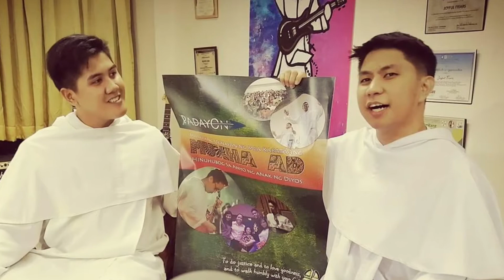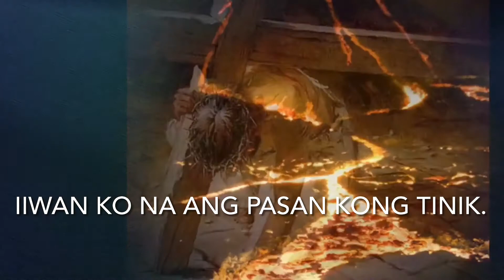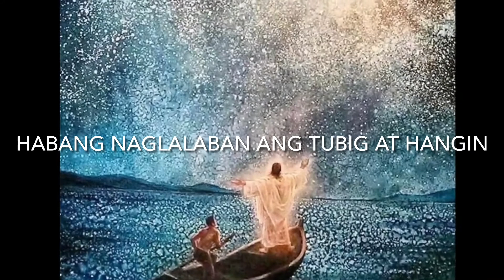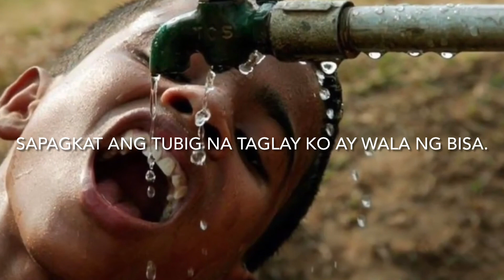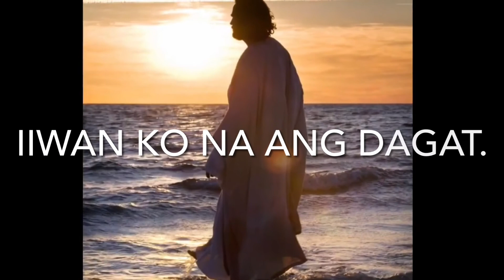NUESTRO PADRE JESUS NAZARENO : HULING HAPUNAN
This poem is Alay  na Tula sa Nuestro Padre Jesus Nazareno.
Huling Hapunan is the Last Supper of the priest who left the priesthood.

Also included are the Four Pillars of Dominican Spirituality by Fr. Napoleon Sipalay, OP

HULING HAPUNAN

Paalam,
panginoon
patawad.

Iiwan ko na ang tonsura.
Isasabit ko na ang sutana.
Aalis na ako.
Tapos na ang misa.

Sapagkat ayaw ko nang bumalik pa.
Sapagkat ayaw ko na.
Sapagkat ayaw ko nanag bumalik
sa madilim na dagat ng mga sugat
iiwan ko na ang pasan kong tinik.
Bakit itatago ng dagat ang asin?
Bakit ko kakandungin ang ahas
na tutuklaw sa akin?

Sapagkat ayaw ko nang mamasdan pa
ang nakababagot na paglakad
   ng gabi
                misa
                        binyag
                                    kasal at umaga.

Sapagkat hindi na ako makapaghihintay.
Sapagkat ayaw ko nang madama pa
ang kirot ng pangungulila.
Sapagkat ang gabi ay nagungusap
ang puso ko’y umuusok
at wala akong isagot...

Patawad.
Panginoon.
Paalam.

Sapagkat natuklasan ko
na ang kahoy ay ginawa para sa balikat
ang dugo para sa pako
ang bundok para sa bungo.

Sapagkat natuklasan ko
na ang inihasik kong pangarap
ay sumibol sa ibabaw ng buhanginan.
     Nabasag ang aking balikat.
     Tinanggal ko ang tonsura.
     Sinunog ko ang sutana.

Sapagkat ayaw ko nang marinig pa
ang mga lihim na pumapatay. nakasusuka.

Una kitang nakita sa dagat nang tawagin mo
akong mangisda sa buhanginan.
Sinundan kita, dala ko ang lambat at bangka.
At sa laot ng dagat
habang naglalaban ang tubig at hangin,
habang naghahamok ang liwanag at dilim,
habang sumisigaw ako sa ilalim ng langit
na puno ng pumapanaw na bituin...
     Binigyan mo ako ng agimat.
     Pinalakad mo ako sa dagat.

Ngunit ...
putik pala ang ugat ng tao!
Dumating ang araw na napuno ng kaliskis
ang aking kamay, nabali ang aking likod
at ako ay nauhaw.

Natutuhan kong pitasin ang bunga
                                                  ng abo.
Natutuhan kong pagnasaan ang hubog
                                                  ng anino.

Natukso ako.
Natisod.
Lumugmok.

Panginoon, bayaan mo na akong lumubog.

Sapagkat may sugat na ang aking pakpak.
Sapagkat ang tubig na taglay ko
ay wala nang bisa.
Turuan mo akong yakapin
ang pagdatal ng lamig at dilim.
Turuan mo akong ngumiti sa gabi.
Sapagkat ito na

ITO NA ANG HULI KONG HAPUNAN
Ito na ang huli kong tinapay.

Isang halik pa, panginoon,
at aalis na ako.

Pagod na ako sa pangingisda.
Iiwan ko na ang dagat.
Isasabit ko na ang lambat.

     Paalam ...
                      Panginoon ...
                                            Patawad.

(Sa aking paglalakbay
iisa lamang ang pasan kong balutan:
“Panginoon, kung lilisanin kita,
kanino pa kaya ako pupunta?”

By Isaias "Jigs" Villaflores
Former Dominican